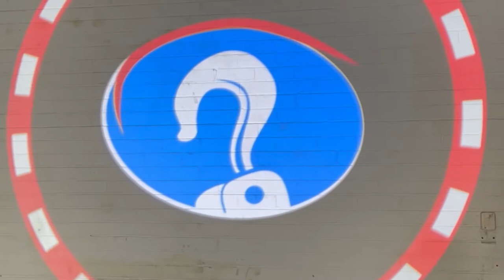Overhead Crane Safety Exclusion Zone Projection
Create awareness and exclusion zones for overhead gantry cranes, by projecting a warning symbol on the floor to ensure pedestrians are kept safe from falling overhead objects.